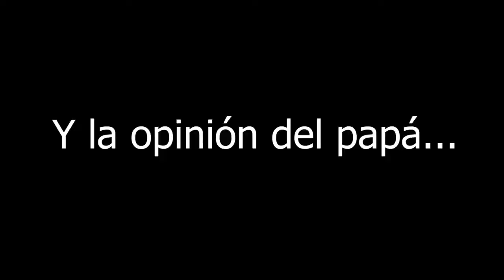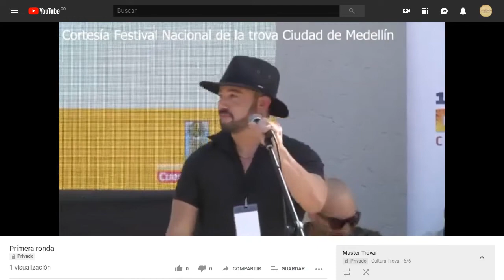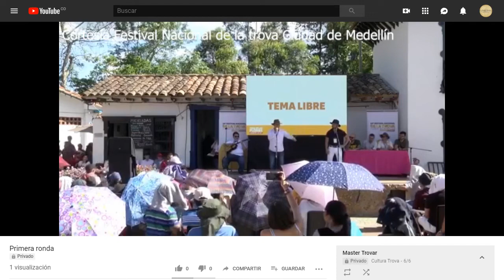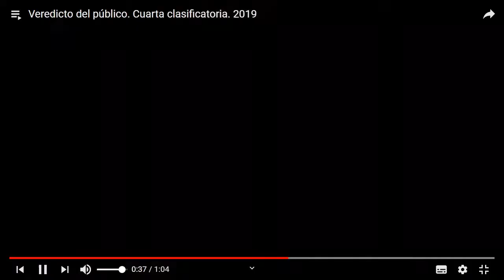El Tro-VAR Cap 4 (17 07 2019)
Presenta:
Aldo Julian Ocampo (Rey de reyes de la trova)

Invitados:
Alejandro Marín "Cocoliso" (Rey Nacional de la trova)
Juan Felipe Salazar (Finalista Festival Nacional de la trova)
Giovanni Lopez (Experto en Neuroliderazgo)

En este capítulo hablamos de la importancia de activarse fisicamente y mentalmente antes de subir al escenario y aprendimos estrategias para dominar el miedoescénico.